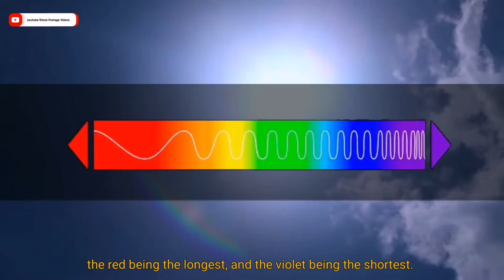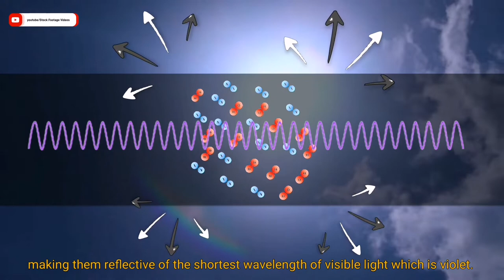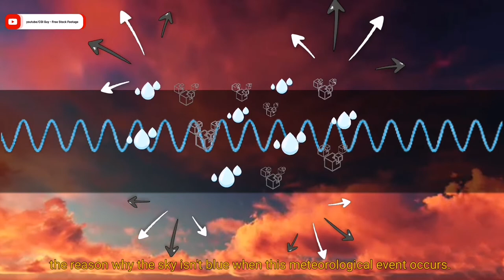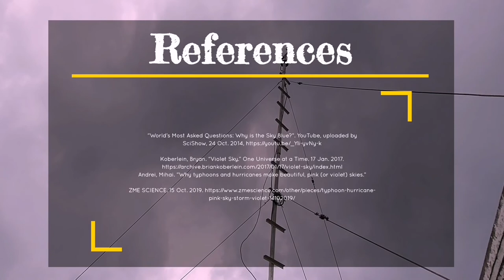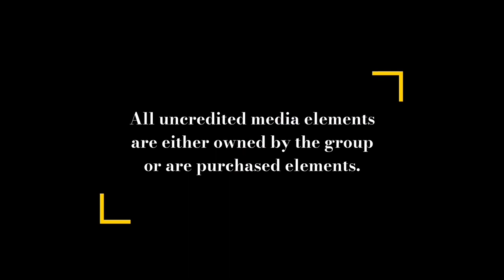Making Sense: Ivatan Beliefs Explained | Episode 1: Maylaniag